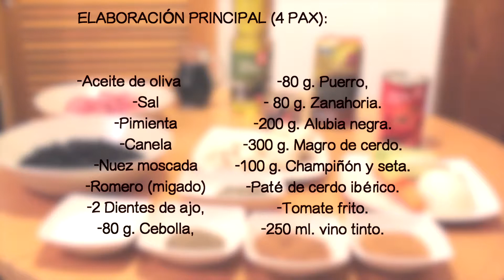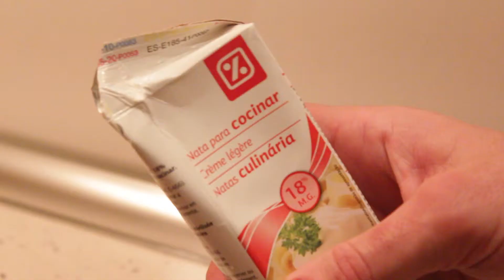Timbal de alubia y setas con ragú. Mario Fernández Ruyales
Receta de Timbal de alubia negra,con ragú de cerdo, patata confitada y salsa de setas.